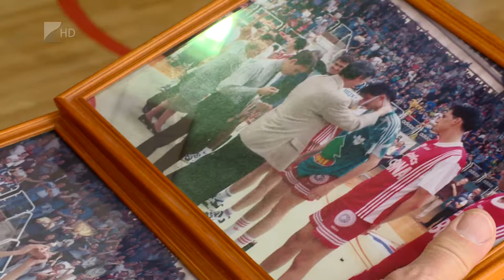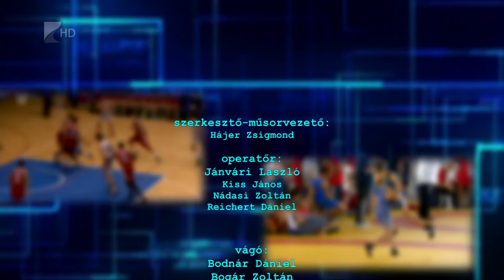Sportszelet 2018.10.19. - Kölcsey Tv